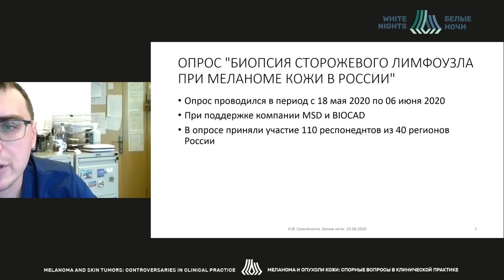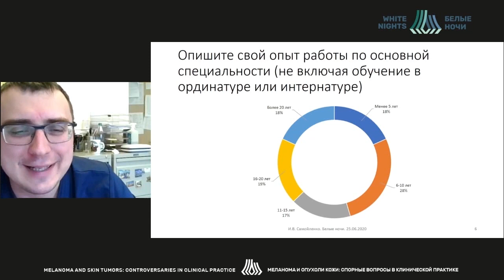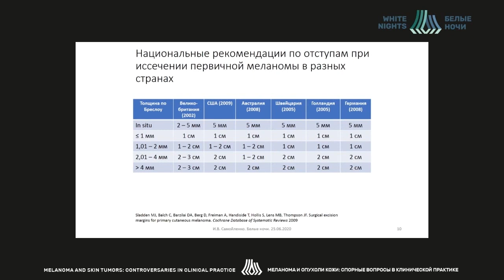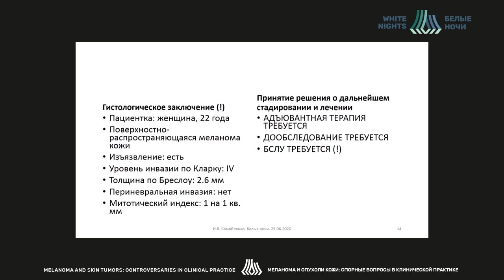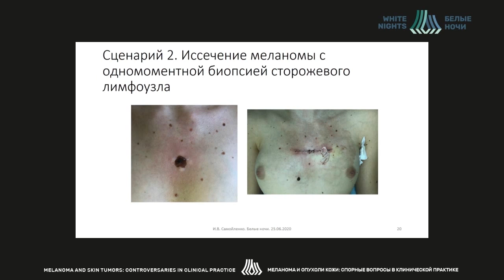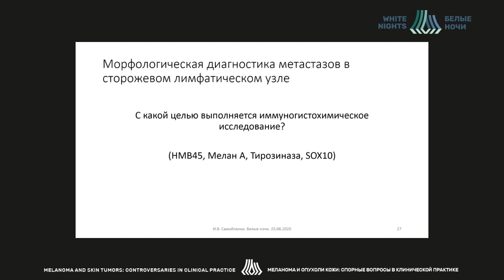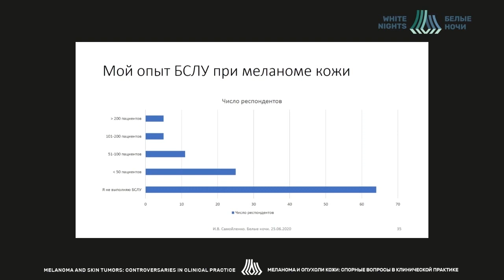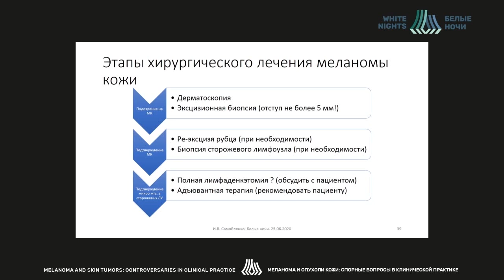Биопсия сигнальных лимфоузлов, что мешает широкому применению? (Самойленко И.В.)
Самойленко Игорь Вячеславович - старший научный сотрудник хирургичесского отделения No10 (биотерапии опухолей) ФГБУ «НМИЦ онкологии им. Н.Н. Блохина» Минздрава России к.м.н., Москва